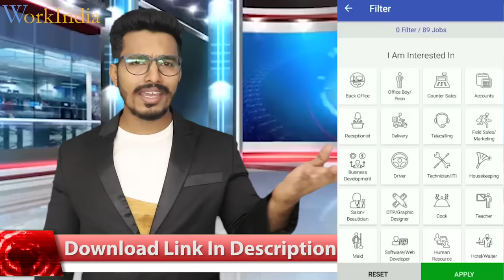14 Lays and 6 Frooti Challenge | LAYS AND FROOTI EATING COMPETITION | FOOD CHALLENGE INDIA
In today’s video we have taken challenge of 14 PACKS OF LAYS AND 6 BOTTLES OF FROOTI challenge . So do watch it and let us know if you like the video